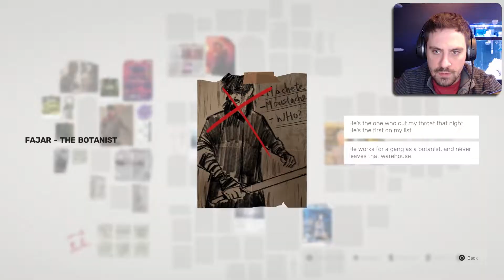Sifu is Hard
Sifu Gameplay | Lets Play Sifu Part 1 | Sifu Botanist Fight | Sifu Game

Welcome to my Sifu video! This game just released and I decided to dive in! Sifu is a roguelike action adventure game. We are playing Sifu on the PS5 and in this video we work our way through the first part of the game to the first boss (the botanist). This is Part 1 in my Sifu series, so if you enjoy please let me know down in the comments so I know to continue this Sifu Gameplay.

Hit me up in the comments if you enjoy content like Sifu so I know to keep the series going!

I always appreciate feedback as well, so if there is something missing that I can add to my Sifu Gameplay then please let me know!